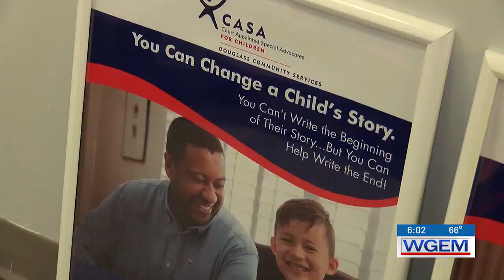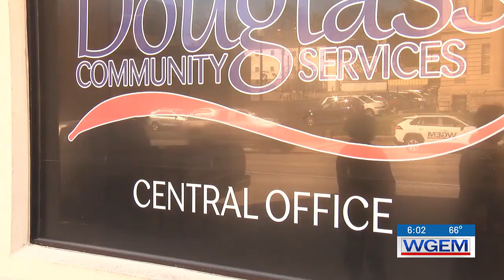Local organizations encourage reporting child abuse and neglect